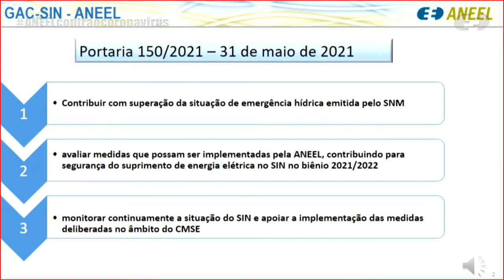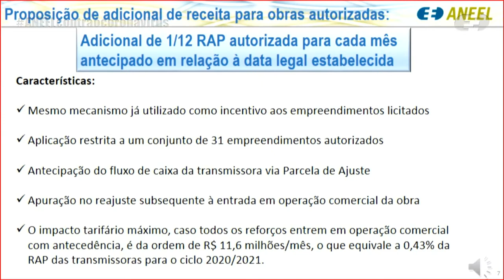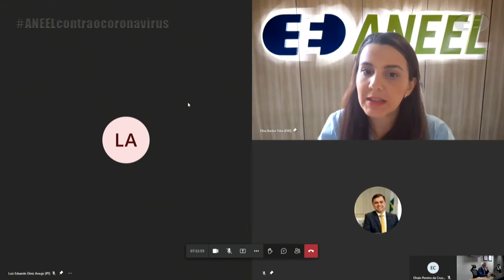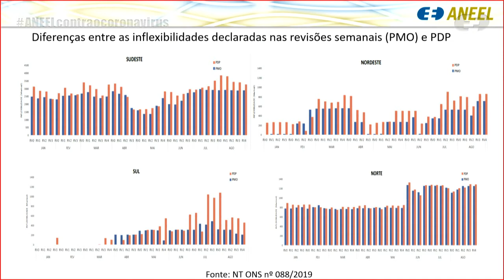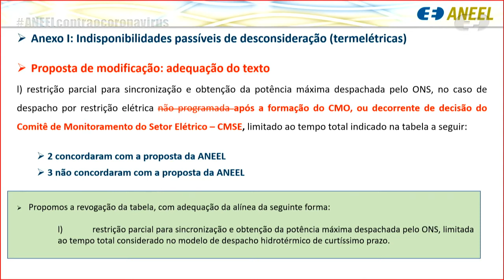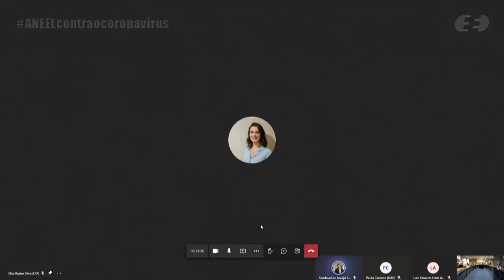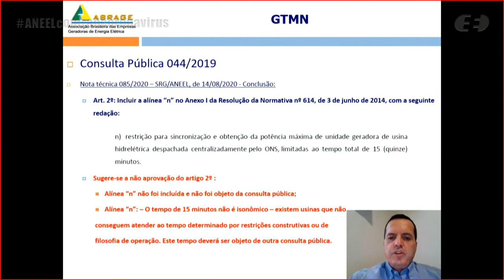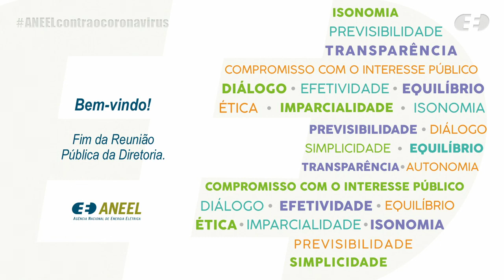30ª Reunião Pública Ordinária ANEEL – 17/08/2021 – Parte 2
A 30ª Reunião Pública Ordinária da Diretoria da ANEEL em 2021 foi realizada, de forma virtual, no dia 17/08/2021. A pauta da reunião foi composta de 48 itens, sendo que os itens 19 a 48 foram deliberados em bloco. Foram retirados de pauta os itens 9, 11, 16 e 35. A pauta completa e a ata da reunião podem ser conferidas no sítio da Agência, (ou no menu "A ANEEL" e, posteriormente, "Reuniões Públicas da Diretoria").

00:00:43 Item 15. Processo: 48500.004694/1998-81 Assunto: Registro de óleo diesel como combustível alternativo da Usina Termelétrica – UTE William Arjona, outorgada à Delta Geração de Energia Investimentos e Participações Ltda., localizada no município de Campo Grande, estado de Mato Grosso do Sul. Diretor(a)-Relator(a): Efrain Pereira da Cruz.

00:20:57 Item 17. Processo: 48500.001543/2019-58 Assunto: Etapas para antecipação da entrada em operação comercial das instalações integrantes do objeto do Contrato de Concessão nº 10/2019. Diretor(a)-Relator(a): Sandoval de Araújo Feitosa Neto.

00:37:51 Item 18. Processo: 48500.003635/2021-97 Assunto: Adicional de Receita Anual Permitida – RAP para antecipação de entrada em operação comercial de Reforços de Transmissão de Energia Prioritários já autorizados e com entrada em operação comercial no biênio 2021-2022. Diretor(a)-Relator(a): Efrain Pereira da Cruz.

00:51:56 Item 6. Processo: 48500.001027/2020-67, 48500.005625/2018-91 Assunto: Proposta de abertura da Segunda Fase da Consulta Pública nº 61/2020 com vistas a colher subsídios e informações adicionais para a proposta de regulamentação que trata das usinas híbridas e associadas. Diretor(a)-Relator(a) Elisa Bastos Silva. Diretor(a)-Relator(a) do Voto-Vista: Efrain Pereira da Cruz.

00:56:29 Item 10. Processo: 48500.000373/2019-94 Assunto: Pedidos de Reconsideração interpostos pelas empresas Norte Energia S.A. – Nesa, Energia Sustentável do Brasil S.A. – ESBR e Santo Antônio Energia S.A. – Saesa e pela Associação Brasileira de Energia Limpa – Abragel em face da Resolução Normativa nº 895/2020, que decidiu regulamentar o artigo 2º da Lei nº 14.052/2020, que incluiu os artigos 2º-A, 2º-B, 2º-C e 2º-D na Lei nº 13.203/2015, a fim de estabelecer novas condições para a repactuação do risco hidrológico de geração de energia elétrica. Diretor(a)-Relator(a): Efrain Pereira da Cruz.

01:33:31 Item 4. Processo: 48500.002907/2010-89 Assunto: Resultado da Consulta Pública nº 8/2020, instituída com vistas a obter subsídios para a revisão da Resolução Normativa nº 614/2014, especialmente no que se refere aos critérios de indisponibilidade e inflexibilidade de centrais termelétricas. Diretor(a)-Relator(a): Elisa Bastos Silva.

02:01:17 Item 13. Processo: 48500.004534/2020-52, 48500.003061/2019-32, 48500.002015/2019-16 Assunto: Apuração de falhas e transgressões à legislação e ao Contrato de Concessão nº 2/2012-ANEEL: (i) transferência do controle societário da Empresa de Transmissão Timóteo-Mesquita Ltda. – ETTM como alternativa à caducidade da concessão; (ii) análise do Termo de Intimação SFE nº 4/2019 em desfavor da ETTM e seu acionista controlador, a Orteng Energia Ltda.; e (iii) Recurso Administrativo com pedido de efeito suspensivo e de medida cautelar interposto pela ETTM em face do Despacho nº 618/2021, emitido pela Superintendência de Fiscalização dos Serviços de Eletricidade – SFE, que aplicou penalidade de multa editalícia em decorrência do descumprimento do prazo para implantação do empreendimento. Diretor(a)-Relator(a): Elisa Bastos Silva. Diretor(a)-Relator(a) do Voto-Vista: Hélvio Neves Guerra.

02:39:11 Item 3. Processo: 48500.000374/2019-39 Assunto: Resultado da Consulta Pública nº 44/2019, instituída com vistas a colher subsídios e informações adicionais para o aprimoramento do Mecanismo de Realocação de Energia – MRE quanto aos Expurgos de Indisponibilidade, de que trata a Resolução Normativa nº 614/2014. Diretor(a)-Relator(a): Elisa Bastos Silva.